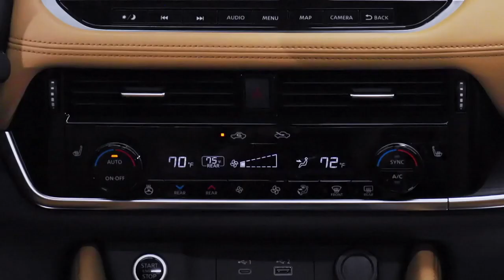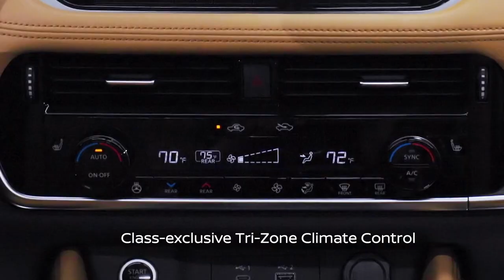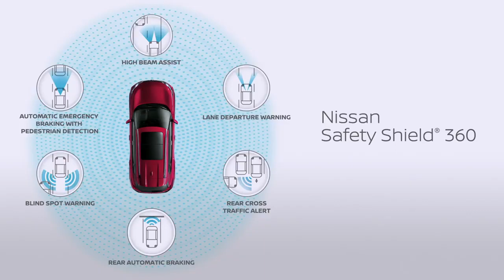ALL NEW 2021 NISSAN ROGUE X TRAIL JUMBO SUV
The Nissan Rogue, or otherwise known as the Nissan X-trail locally, has been causing quite a stir in the past few months. The Japanese crossover has been making the rounds on the internet’s rumor mill with photos and new information about the vehicle being leaked. This time, however, a new teaser image has been released from Nissan itself.

While the body of the vehicle is new, it still may still carry over the same CMF-C/D platform as the current generation. Power options may come from the brand’s new 2.5-liter naturally-aspirated engine that makes between 182 to 188hp and 241 to 244 Nm of torque depending on the tune. While not yet confirmed Nissan could put a turbocharged 2.0-liter four-cylinder motor in the vehicle as well which could give it a significant bump in power. The 2.0-liter powerplant makes 248hp and 380 Nm of torque. Transmission options should still be the same with a CVT being the go-to choice for the vehicle. A hybrid drivetrain is also rumored to come with the vehicle, however, this is still unconfirmed.

The all-new crossover will launch for the 2021 model year on June 15, 2020, at 9:00 am EDT, when converted to Philippine time, its unveiling will be scheduled on June 16 at 9:00 pm. Nissan Philippines has yet to release an official statement with regards to if it will be launching a local version of the all-new X-trail anytime soon.

All credits to NISSAN
CC